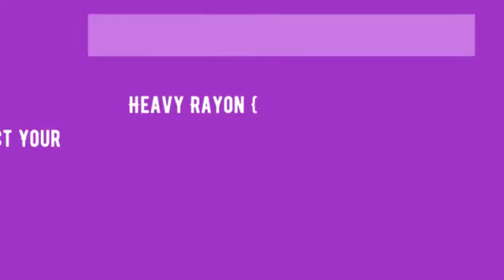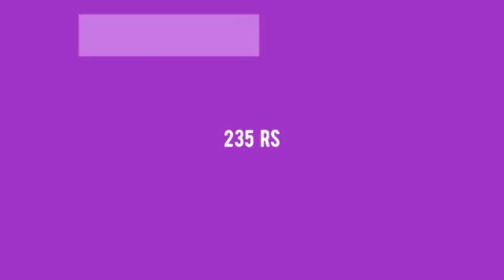Redmi Premium Heer By Kersom Size Set Kurtis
"Redmi Premium Heer By Kersom Size Set Kurtis    Manufacturer Wholesaler Ahmedabad Surat

Catalog Name: Redmi Premium
Brand name: Heer By Kersom
Type: Size Set Kurtis
Fabric Detail: Heavy Rayon { You Can Select Your Designs }
Size: M L Xl Xxl Combo
Rate: 235
No of pcs: 4
Total Catalog Price: 987 +Gst.
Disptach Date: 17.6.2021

रेडमी प्रीमियम हीर तक Kersom आकार सेट कुर्तियों निर्माता थोक व्यापारी अहमदाबाद सूरत
Redmi પ્રીમિયમ હીર સુધીમાં Kersom કદ સેટ કુર્તીસ ઉત્પાદક થોક વેપારી અમદાવાદ સુરત
Redmi பிரீமியம் ஹீர் மூலம் Kersom அளவு அமை Kurtis உற்பத்தியாளர் மொத்தவிற்பனையாளர் அகமதாபாத் சூரத்
Redmi ప్రీమియం హీర్ ద్వారా Kersom పరిమాణం సెట్ కుర్టిస్ తయారీదారు టోకు అహ్మదాబాద్ సూరత్
Redmi প্রিমিয়াম Heer থেকে কসম Kersom আকার সেট করুন Kurtis প্রস্তুতকর্তা পাইকার আমেদাবাদ সুরাত
Redmi प्रीमियम हीर करून Kersom आकार सेट करा कर्टिस पीटरसन निर्माता घाऊक विक्रेता अहमदाबाद सुरत